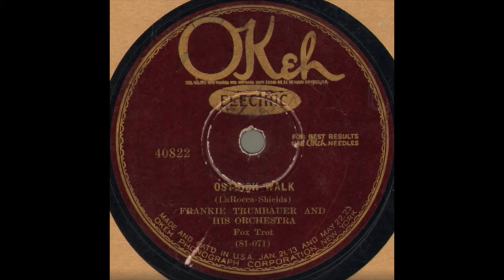Ostrich Walk - Frankie Trumbauer and His Orchestra - 1927 - HQ Sound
Recorded by Frankie Trumbauer and His Orchestra on May 9th, 1927 in New York, NY for Okeh.